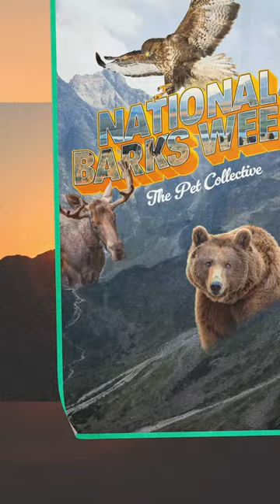Rocky Mountains National Park | Pet Postcards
Greetings From National Barks Week! 🐶🏕️